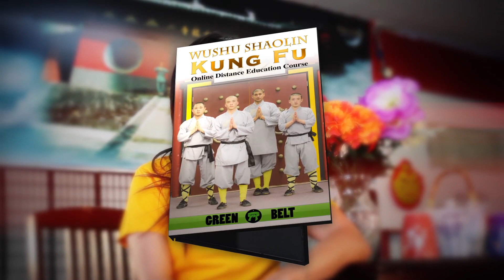Kung Fu Fan Fights 1 Pei Pei Yuan VS Shaun Charney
In collaboration with Dragon Phoenix Entertainment and Wushu Shaolin Entertainment we are proud to present our first scene in the upcoming internet youtube serious entitled Kung Fu Fan Fights. Here is the poster featuring Shaun Charney and Pei Pei Yuan directed by Shifu Sal Redner. — with Shaun Charney, Sal Redner and PeiPei Peppa Yuan at Korean Bell of Friendship.

To see the rest of the movie, sign up for a Wushu Shaolin Plus Membership. For only $5, Plus members get behind the scenes access; vide extensions, and much more. Sign up by visiting us online at Wushu Shaolin.com